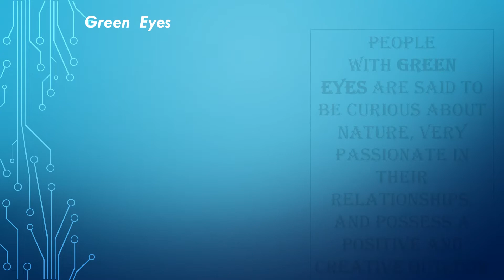Cute Cats With Different Color Eyes-So Cute So Adorable#kittes#petlovers#Cute#adorable